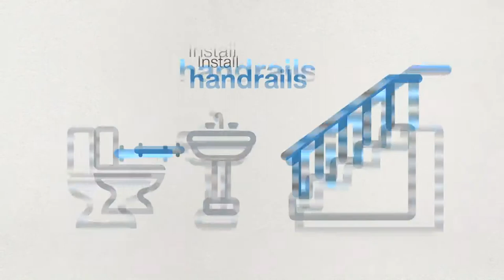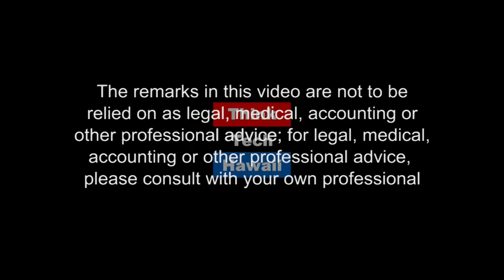January is National Human Trafficking Awareness Month (Hawaii Rotary: People Of Action)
Commercial Sexual Exploitation of Children.  Today’s topic is Human Trafficking which, in its most broad terms, encompasses many forms.  Today we are limiting the conversation to the Commercial Sexual Exploitation of Children.

The host for this episode is Janet Scheffer.  The guest for this episode is Mark Merriam.